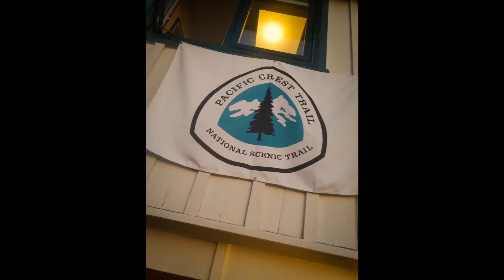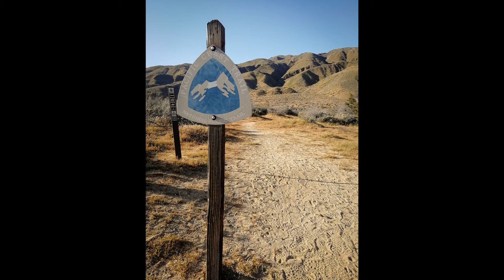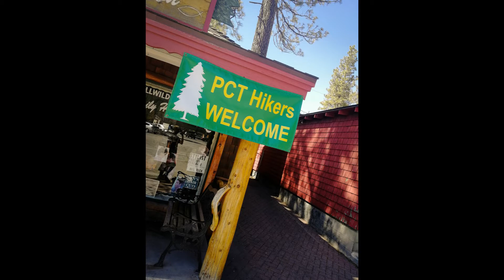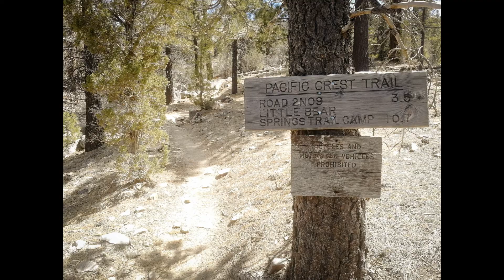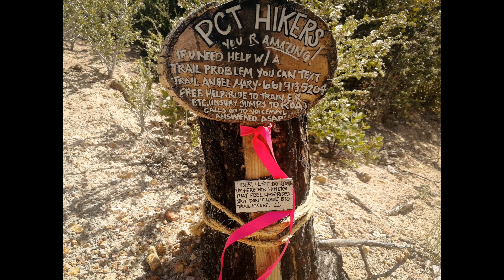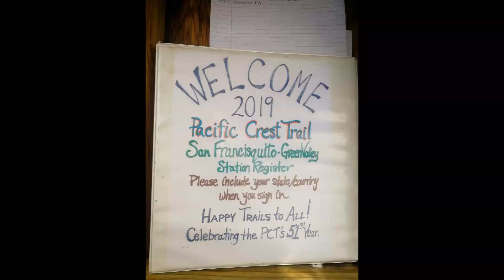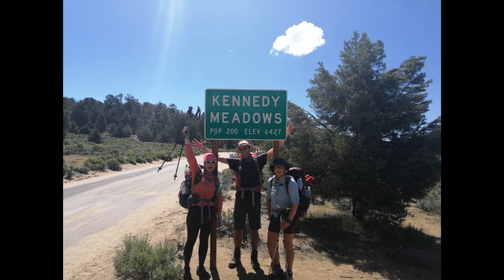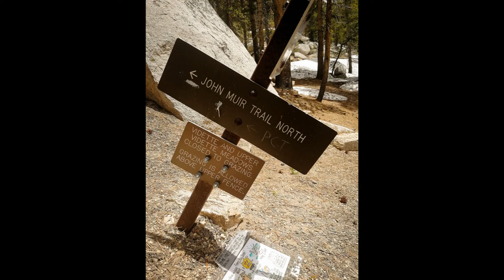Pacific Crest Trail 2019